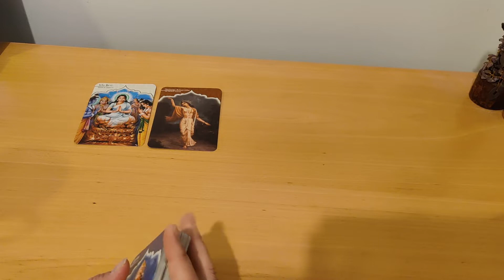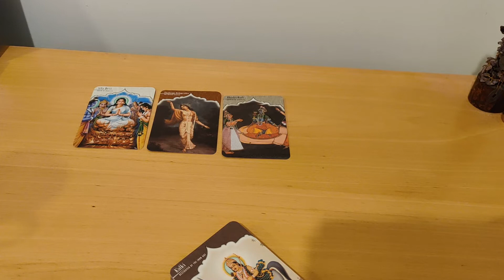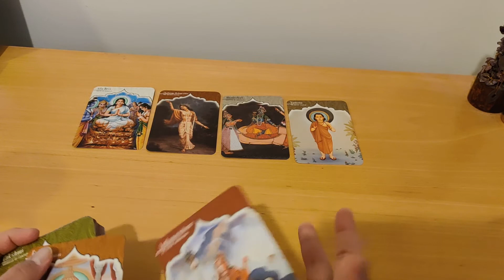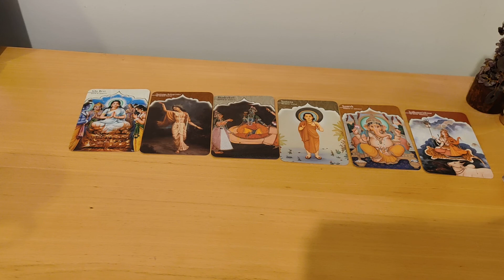Message of the day 5th January 2022 Astral Luck